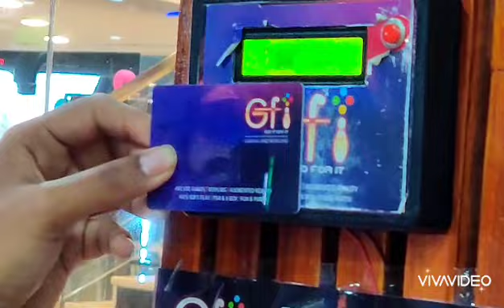Gaming experience at Mjr square## ఆటలతో ఈ రోజు గడిచిపోయింది